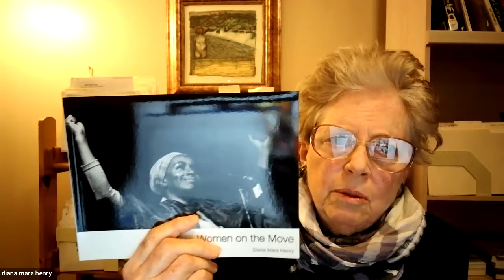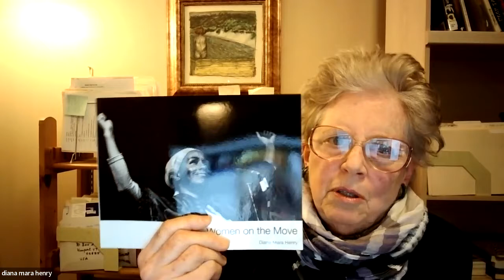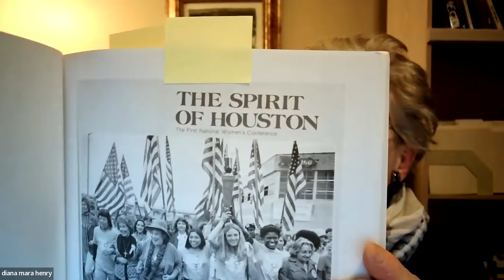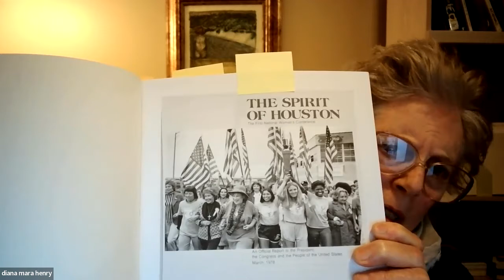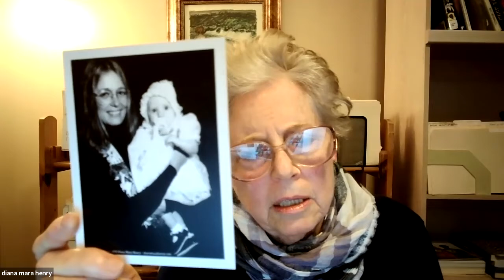Diana and Judy in Conversation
Diana Mara Henry interview about how her photography led her to be the official photographer of the First National Women's Conference, Houston, 1977 with Judy Wu, Director of the Humanities Center, Professor of Asian American Studies, Chancellor’s Fellow, University of California, Irvine, 2/24/2022 on the occasion of Diana Mara Henry's reprint of The Spirit of Houston: The First National Women's Conference: An Official Report to the President, the Congress and the People of the United States  - vintage facsimile with additional essay by Gloria Steinem and the new website she created for the history, spiritofhouston.net